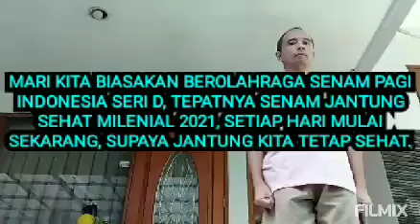Viralkan! Sehatkan Jantung Dengan Senam Jantung Sehat Milenial 2021 || Olahraga SJS Milenial 2021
senam mengecilkan perut paha dan lengan,
30 menit yoga untuk pemula,
cara mengecilkan perut buncit secara alami,
viralkan! sehatkan jantung dengan senam jantung sehat milenial 2021

SJS Milenial 2021,
Senam Jantung Sehat Milenial 2021,
SAD Milenial 2021,
Senam Anti Diabetes Milenial 2021,
SKJ Milenial 2021,
Senam Kesegaran Jasmani Milenial 2021,
Senam Pagi Indonesia Seri D,
Senam Pagi Indonesia Seri D 2021,
Senam Pagi Indonesia Seri D Milenial 2021,
Senam Pagi Indonesia Seri D SKJ Milenial 2021,
Senam Pagi Indonesia Seri D Jantung Sehat 2021,
Kesehatan jantung,
Sehatkan jantung,
Menyehatkan jantung,
Sehatkan jantung dengan SJS Milenial 2021,
Sehatkan jantung dengan SKJ Milenial 2021,
Sehatkan jantung dengan SAD Milenial 2021,

Hello, Guys...! Dan salam SKJ, semuanya...! Jangan lupa kepoin terus channel Senam Pagi Indonesia Seri D senam pemersatu bangsa, ya...!

Senam Pagi Indonesia Seri D adalah senam kesegaran jasmani yang paling menyehatkan badan, paling menyehatkan jantung. Senam Pagi Indonesia Seri D jelas nomor 1 di dunia! Mari kita biasakan berolahraga Senam Pagi Indonesia Seri D, tepatnya Senam Jantung Sehat Milenial 2021, setiap hari mulai sekarang, supaya jantung kita tetap sehat.

Salam SKJ,
SULUNG PAMBRASTO